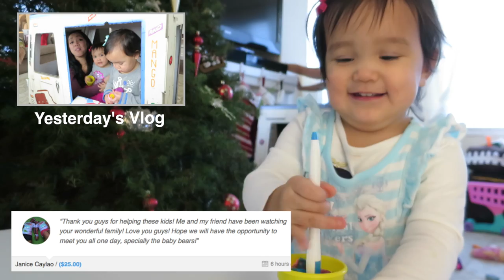What a Strange Day - Dancember 30, 2015 - ItsJudysLife Vlogs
Judy's Links

Benji's Links

Vlog Camera We Use:

Blendtec Blender